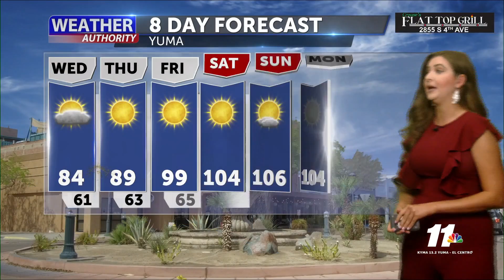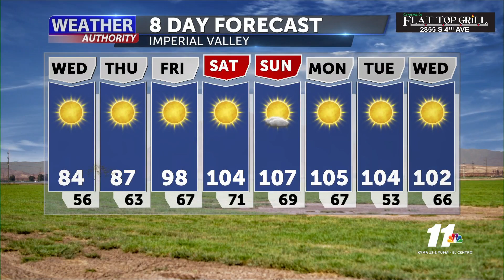Weather Forecast with Melissa Zaremba - Wednesday Morning 6 AM May 11, 2022